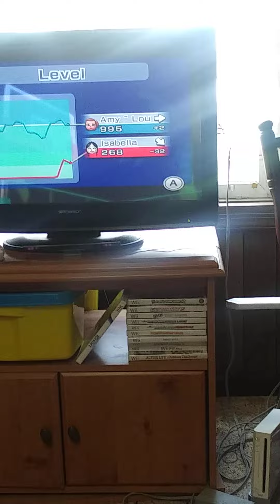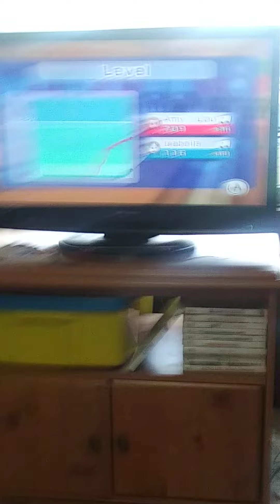Mom and I played a game